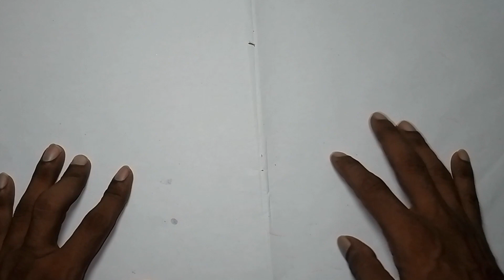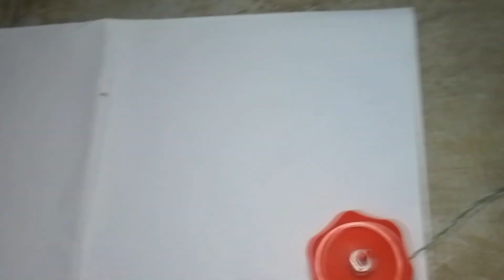drone DRON / matchbox DRON / FLYING DRON / MINI DRON / HACKING HOUSE 2 VIDEO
DRON DRON / MATCH BOX DRON / FLYING DRON / MINI DRON / HACKING HOUSE 2 VIDEO
icecream ball dron
match box dron
drone flying dron
mack best dron
how Mack at home
mini dron
how to Mack mini dron
drone Mack at home
small dron Mack at home
hacking house 2 video
macking drone at home
macking dron Mack at home
how to Mack dron
mack at home
ghar pe dron kaise banaye
matchbox arts
matchbox dron ghar pe banaye